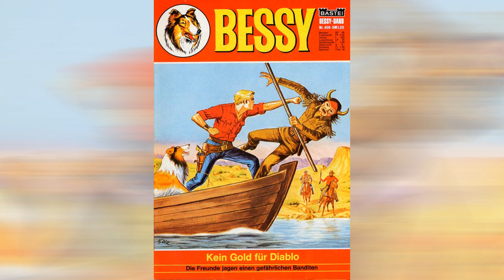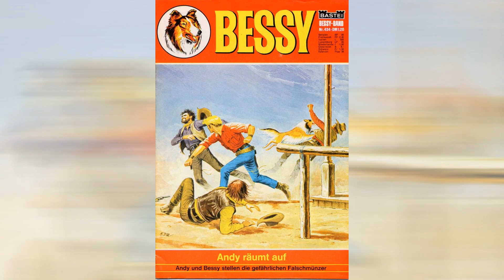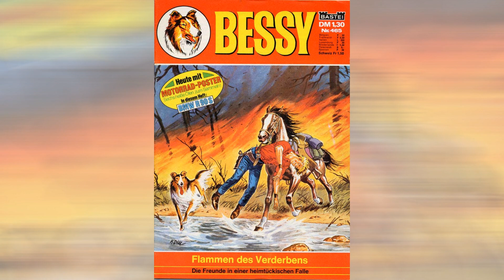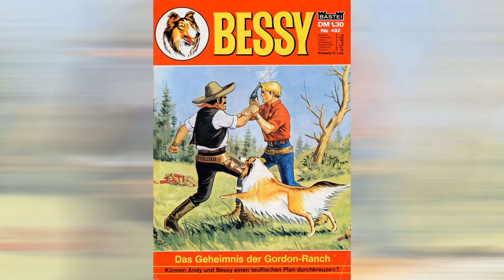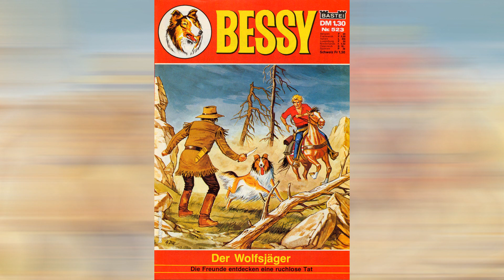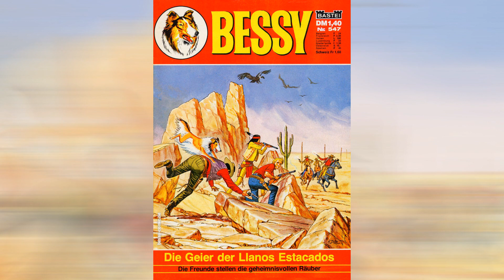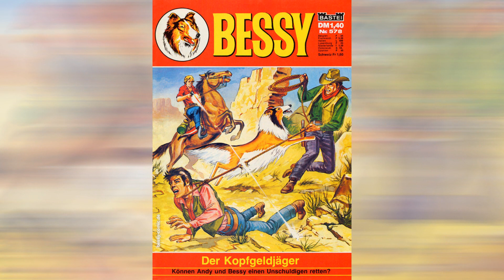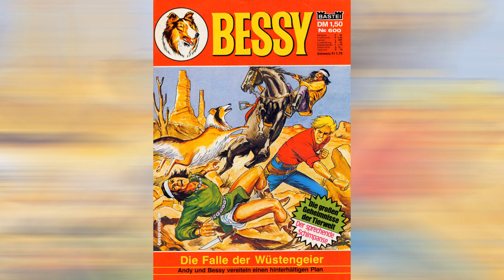Bessy Covervideo 401 - 600